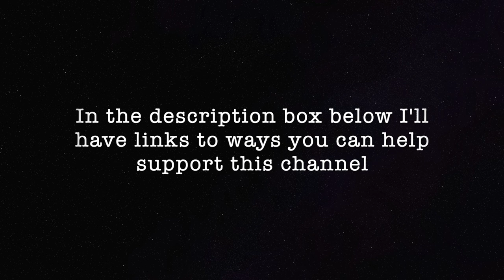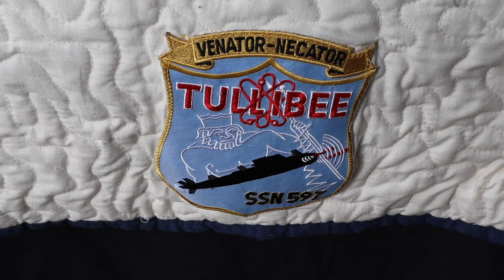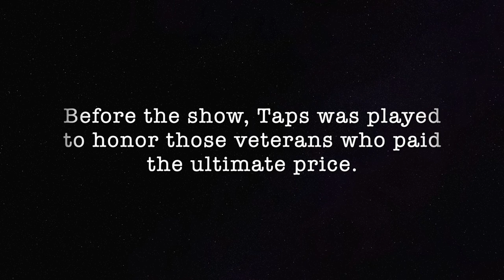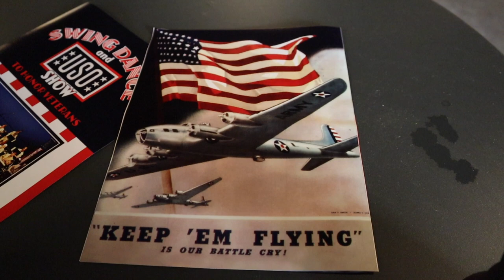USO SHOW & SWING DANCE HONORING VETERANS - Famous Coney Island Moonlight Pavilion Cincinnati OH 2022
Join me for a heartwarming, yet fun event honoring our veterans! Cancelled for the last 2 years due to the Pandemic, it is back and I was lucky enough to attend the Annual USO SHOW & SWING DANCE HONORING VETERANS!

The historic Moonlite Gardens Pavillion at Cincinnati's Coney Island was built in 1925. The Gardens has featured bands in the 30`s and 40`s which included Cab Calloway, Guy Lombardo, Benny Goodman, Rosemary Clooney and her sister, Betty. Louis Armstrong`s orchestra played at Moonlite on July 7th, 1938!

Tonight's ceremonial schedule of events featured Military tributes, Color Guard Ceremonies, and the playing of Taps. The somber events transitioned to a representation of an actual USO dance from the 40s! It featured the wonderful Tom Daugherty Orchestra playing Glenn Miller's original  arrangements and awesome swing dancing, where old and young danced alongside professional dancers showcasing their moves! The weather was gorgeous and it was a wonderful night from start to finish. I hope to attend it for years to come!

To see other aviation museums and events I've covered: Checkout my Air and Space Playlist.